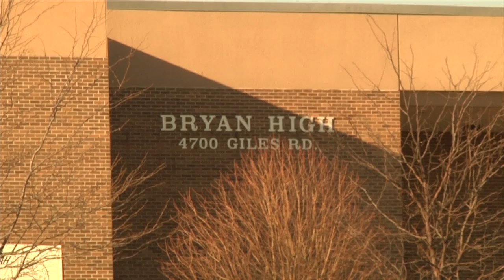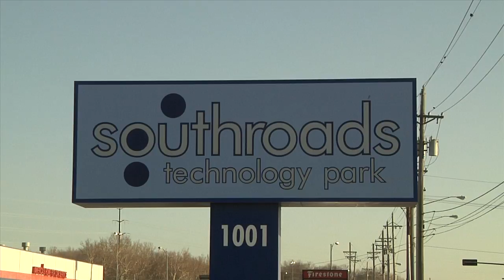election commission_dobler4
This video is about douglas county